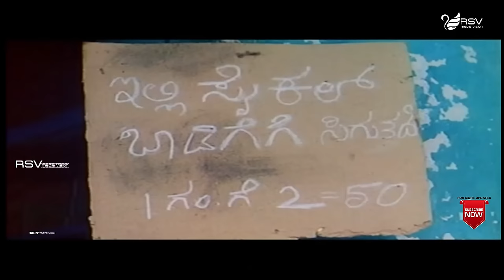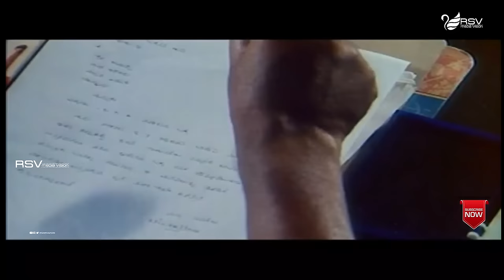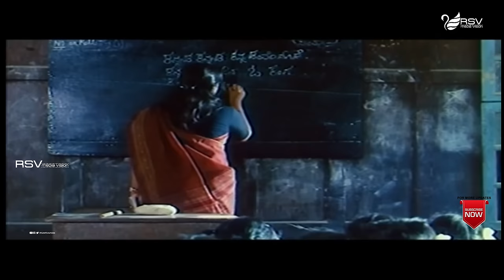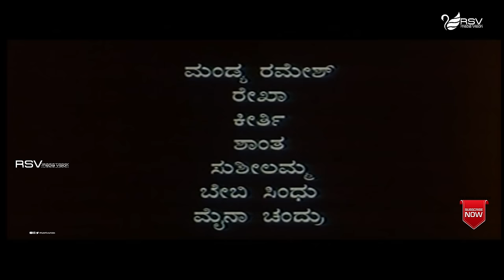Deveeri | ದೇವೀರಿ | Full Movie | Master Manja | Nanditha Das | Bhavana | Art Movie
Watch Master Manja, Nanditha Das and Bhavana  playing lead role from  Deveeri.  Also Starring Kashi, Krishne Gowda, Rajendra Kumar Arya, Asif Farook, B Jayashree, Nanditha Shashikumar, Vasudha Bharighat, Thara , Kumar Govind  in Rsv  Media Vision Full Movie Channel..!
Film: Deveeri
Starcast:  Master Manja, Nanditha Das, Bhavana
Director:  Kavitha Lankesh
Producer: Bharathi Gowda, Kavitha Lankesh,
Arathi Gadasalli, Hanumantha Reddy
Banner: Navajeevana Films
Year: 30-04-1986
Songs
1. En Maja En Mahaa Maja
2. Hennu Hennu Hennu
3. Namma Thotada Moggu
Lyrics : P.Lankesh